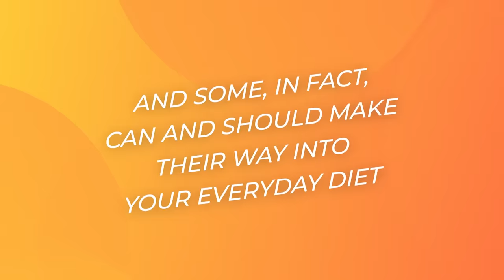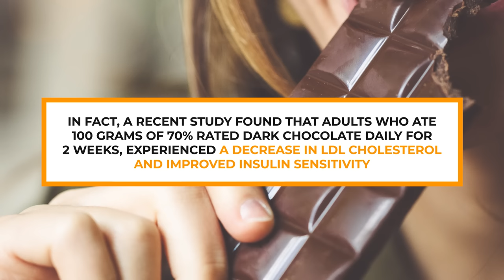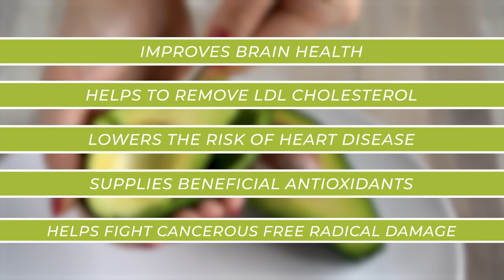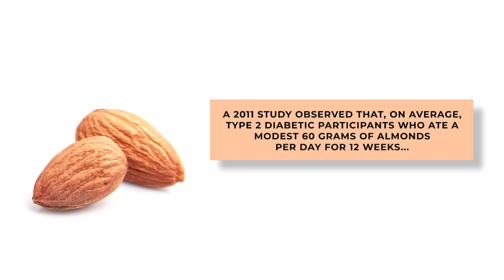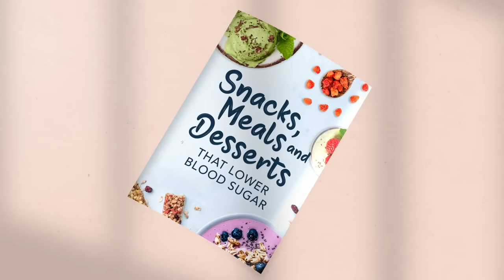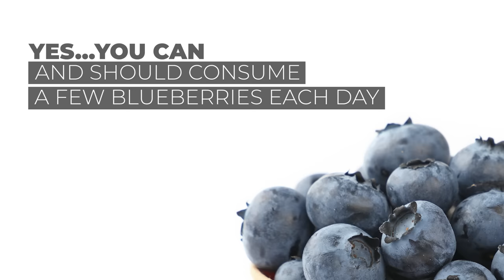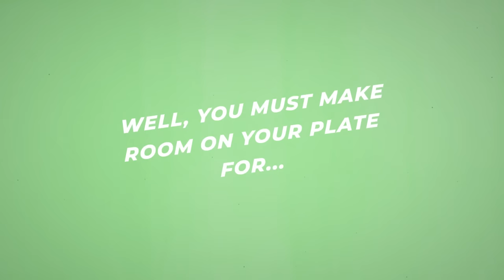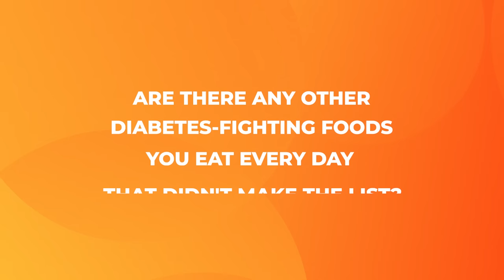5 Best Foods Diabetics Should Eat EVERY Day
Which 5 should you eat EVERY DAY?
Of all the foods on the planet, what are the 5 very best foods for diabetics to eat each and every day?

1) Yes, you can eat a small amount of dark chocolate every day, even if you are managing diabetes.  Dark chocolate supplies antioxidants flavonoids which can inhibit free radicals and oxidative stress, decrease inflammation, regulate fasting glucose, and reduce the risk of heart disease and diabetes complications in general.

2) Eating a small portion of avocado each day can actually improve your heart health.  They supply monounsaturated fats, which have been shown to aid weight loss, reduce triglyceride levels, and decrease LDL cholesterol while increasing ‘good’ HDL cholesterol.

3) Unsalted nuts, from almonds and cashews, to pistachios and walnuts, have been highly touted for their ability to aid blood sugar balance and heart health.  They have been shown to reduce free radical damage, inflammation, and glucose levels.

4) You will only need a small handful of blueberries each day to gain some incredible health benefits.  They supply a range of diabetes-fighting nutrients, including vitamin C, vitamin K, and manganese.  They are also an excellent source of blood sugar-stabilizing fiber.

5) Include a handful of leafy greens, like spinach or kale, to your plate daily, or even for multiple meals each day, because they are nutrient-dense, with over 100% of the recommended daily intake for the diabetes-fighting vitamins A, C, and K.  They also supply the antioxidant polyphenols quercetin and kaempferol, which have been shown to improve blood glucose levels while helping to prevent diabetes complications.